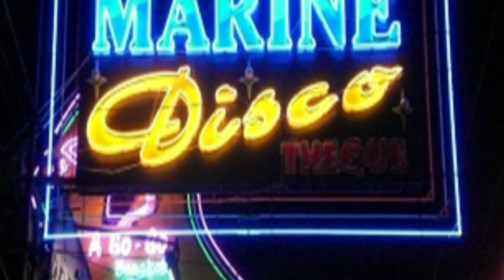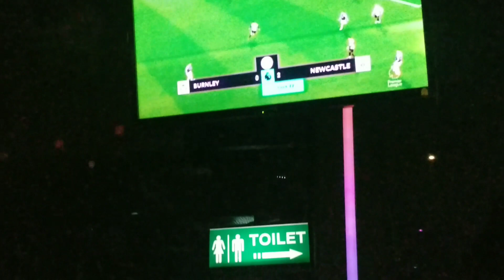PATTAYA MARINE DISCO AFTER MIDNIGHT 2018 & WALKING STREET & PATTAYA NIGHTLIFE, PATTAYA THAILAND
Going to Marine Disco 2018 on walking street after 3am and dancing with sexy thai ladies & drinking. Enjoying  my time in Marine disco club on walking street,  Pattaya Thailand. Was very drunk and happy to be there. Many thai bar girls, thai freelancers.

It was hard to fo this video with my cell phone in Marine Disco and pretty drunk.When I looked at my Gallery on my phone I could not believe how many videos I had while inside Marine Disco on walking street.  So I decided to make a video on it. Turned out pretty good. I hope you enjoy it as much as much I truely do. Cheers and live life to the fullest in Pattaya!!

Camra used- Samsung Galaxy S8 edge